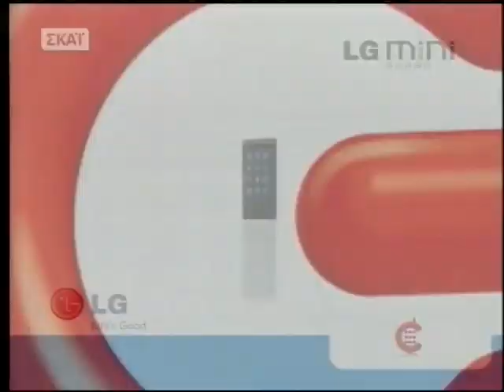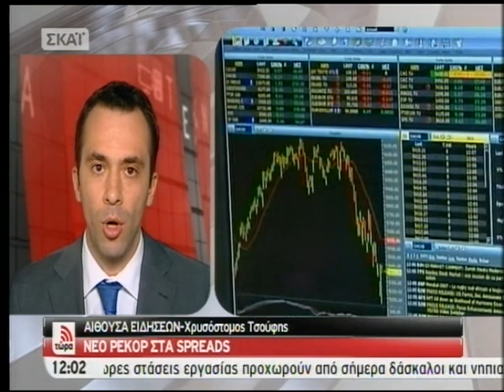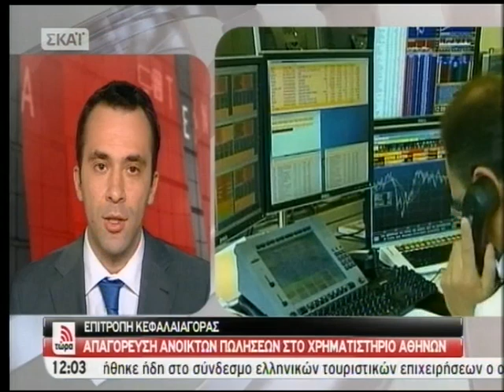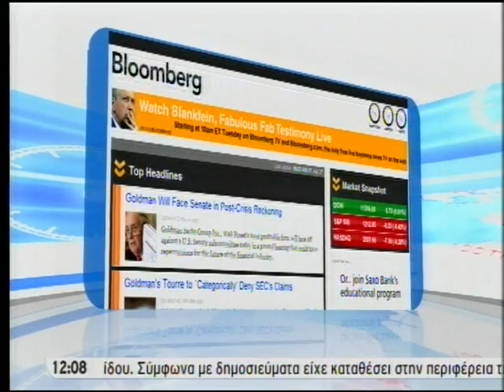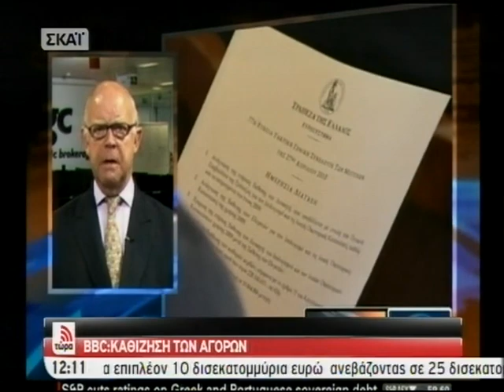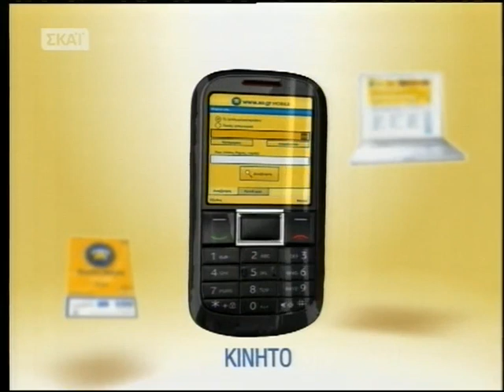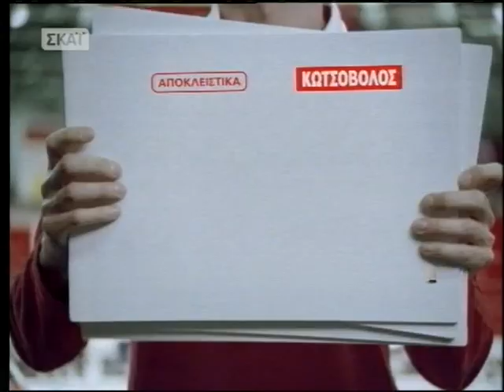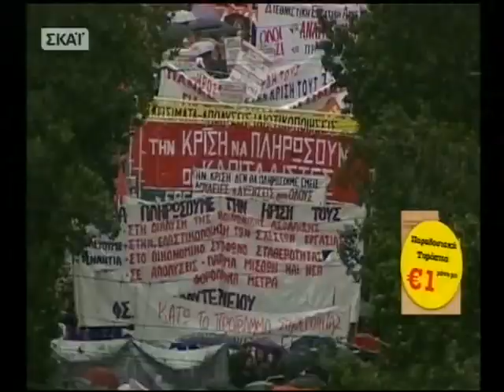ΕΙΔΗΣΕΙΣ 16-5 - 2010 ΣΚΑΙ